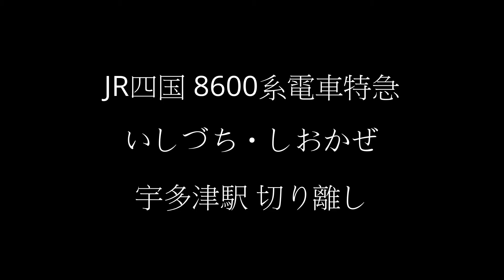JR四国 8600系電車特急 いしづち・しおかぜ 宇多津駅 切り離し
JR四国の宇多津駅での切り離しの模様です。2016年3月26日にデビューした8600系電車特急｢いしづち・しおかぜ｣です。「しおかぜ」発車時に車掌さんが小さい子供にバイバイしてくれてますね。